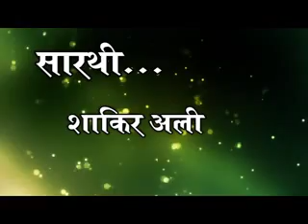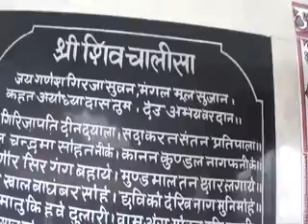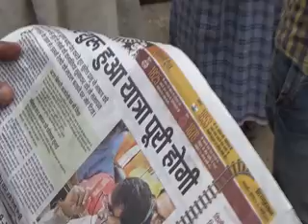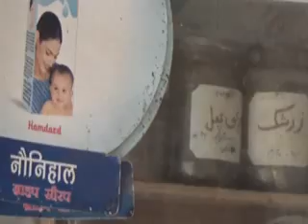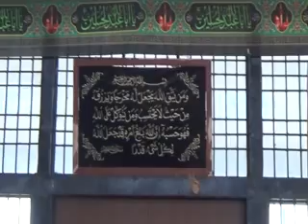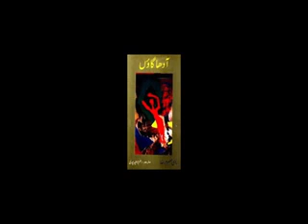A documentry on Dr Rahi Masoom Raza by Dr Ajoy Mishra and Santan Kumar Ram